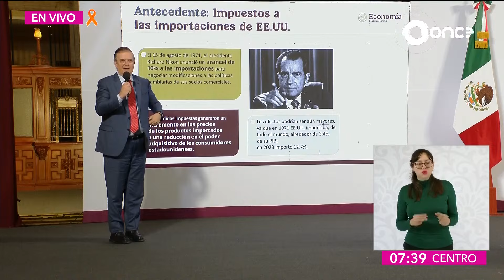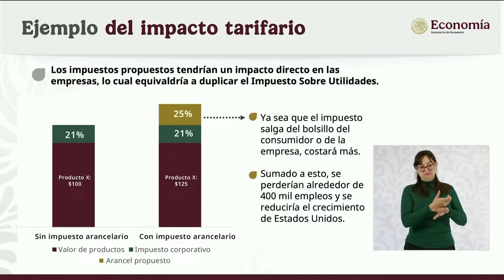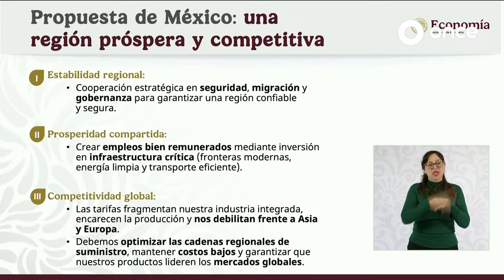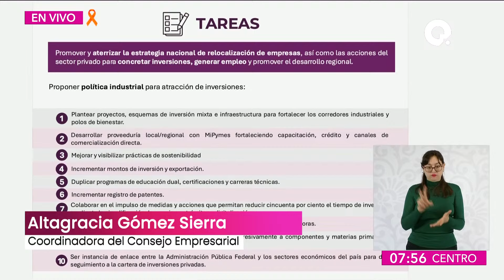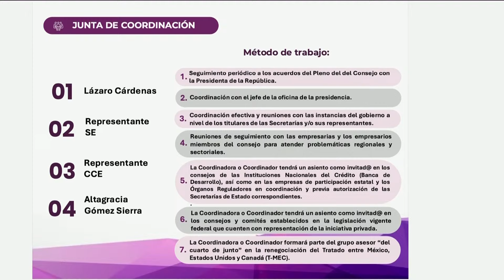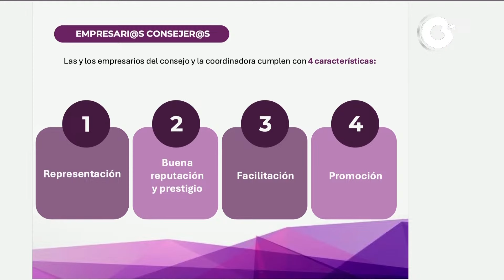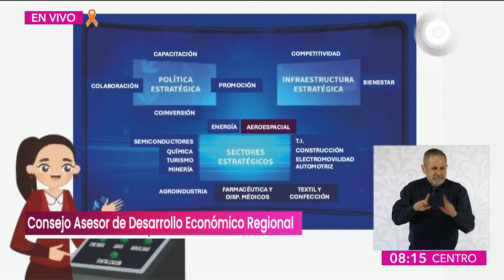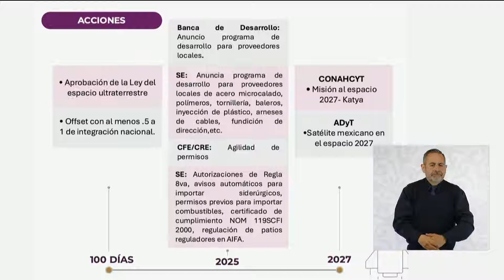Conferencia Matutina "Las mañaneras del pueblo" (27/11/2024)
Cada mañana de lunes a viernes, la Dra. Claudia Sheinbaum, Presidenta de la República, y su equipo de trabajo, comunican al pueblo de México las estrategias y acciones que realizan para beneficiar a la ciudadanía.